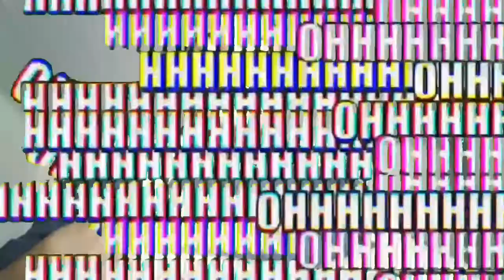Pagar tudo à vista e não usar crédito pode piorar sua nota no cadastro positivo | AUMENTE SEU SCORE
Olá amantes  do  score  alto  tudo  bem?
Voce  tem  a  mania  de  so  comprar   a  vista?
Nao parcela nada, ou  entra  em  um  crédito de  vez  em  quando?
Saiba  que  se  sim, vc so faz isso que falei saiba que pode estar sendo prejudicado pelo cadastro positivo entao veja esse video ate o fim e deixe seu like e se inscreva...

INVESTCARD+